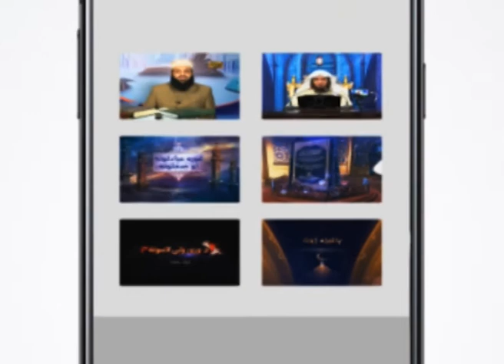Zamung Pukhtaney | EP 04 | زمونږ پوښتنې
د پیغام تلویزیون ځانګړې خپرونه

زمونږ پوښتنې

د ذوالحجې د لومړۍ لسیزې ، حج او قربانۍ په اړه د یو شمېر پوښتنو ځوابونه

( 04 ) برخه

ــــــــــــــــــــــ
زمونږ ويب پاڼه || ⇘
ــــــــــــــــــــــ
زمونږ د فېسبوک پاڼه || ⇘
ـــــــــــــــــــــ
زمونږ د یوټیوب چېنل || ⇘
ــــــــــــــــــــ
زمونږ ټویټر || ⇘
ـــــــــــــــــــ
زمونږ انسټاګرام || ⇘
ـــــــــــــــــــ
زمونږ د ټيلګرام ګروپ || ⇘
ـــــــــــــــــــ
زمونږ واټس اپ || ⇘